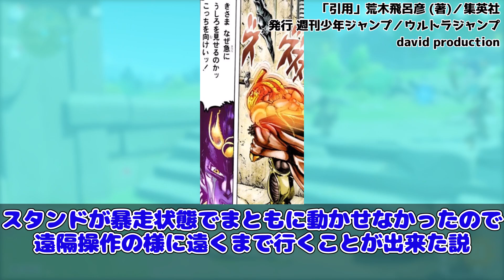承太郎はどうやって牢屋にビールを持ち込んだのかに対する読者の反応集【ジョジョの奇妙な冒険】